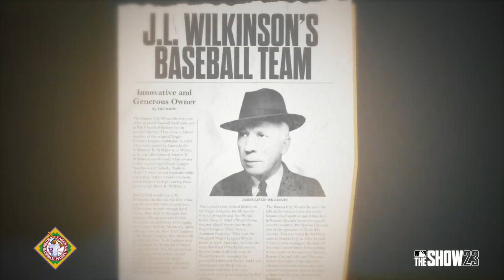MLB The Show 23 [Switch/PS4/PS5/XOne/XSX] Storylines: Who were the Kansas City Monarchs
Take your ballplayer across game modes to own every at-bat, every pitch, and every play and now you have even more ways to play than ever before.

Learn more about the influence the Negro Leagues has had on Baseball with Storylines in MLB The Show 23.

MLB The Show 23 is coming to on Nintendo Switch, PS4, PS5 , Xbox One, and Xbox Series X|S on March 28, 2023.